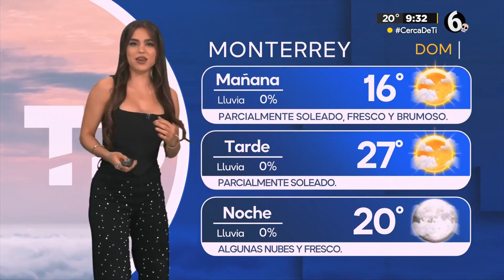Jacky Ainley 05 11 2023